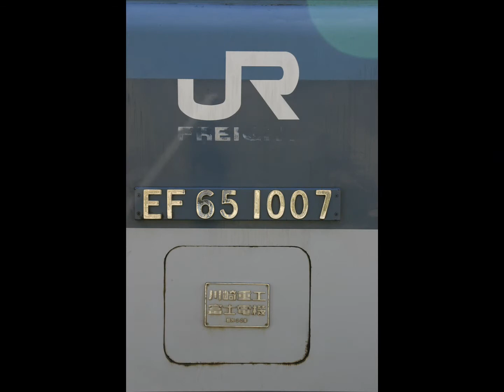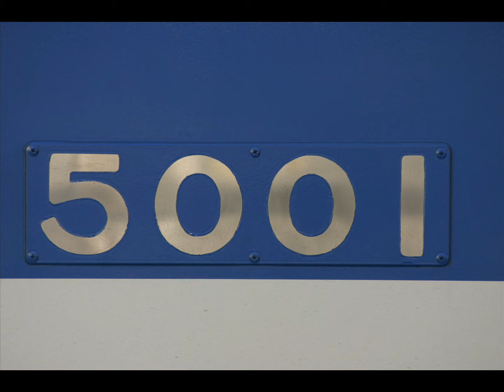2006年1月伊豆箱根鉄道甲種輸送2 検査入場する大雄山線5000系がEF65 1007号機に引かれて函南駅から三島駅へ移動した 駿豆線 185系 特急 踊り子 三島駅 ｊapan TRAIN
２００６年１月
Adobe Photoshopにてトリミングや色補正等部分処理。
Windows Movie Maker にて写真をスライド化し、音声と合成後、投稿しました。

函南駅での長時間停車を利用して三島駅へ先回りしました。

いい加減な保管のために状態が完全ではなく、更には中途半端なコレクションのため万人におすすめできる物ではありません。素人ならではの構図にご容赦。